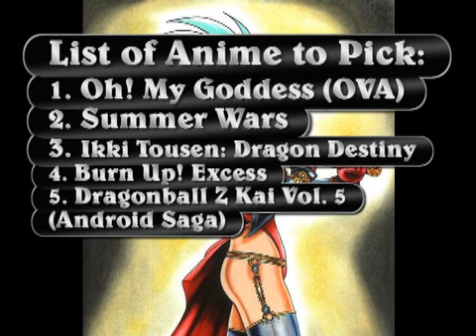Request a Review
List of Shows:

Oh! My Goddess OVA
Summer Wars
Ikki Tousen: Dragon Destiny
Burn Up! Excess
DBZ Kai Volume 5